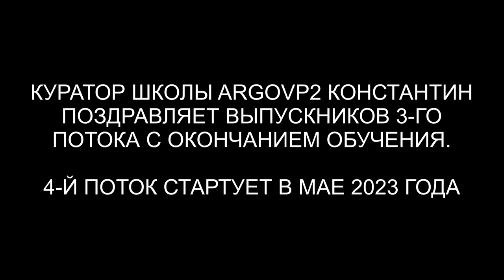Куратор Константин поздравляет 3-й поток Школы ARGO VP2 с окончанием обучения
✅ По вопросам сеансов - администратор Ольга Куратор Константин поздравляет 3-й поток Школы ARGO VP2 с окончанием обучения